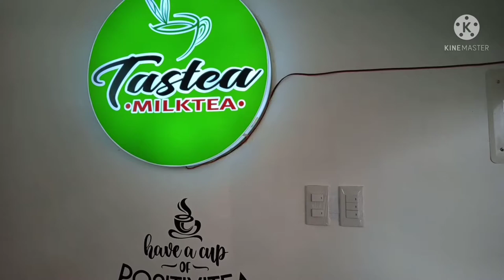Explorer EMWAN: A day of tour with MIKE FRANCIS